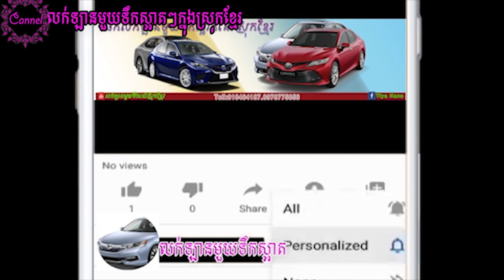Morning 2005 (ឡានលក់បាត់ហើយ)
Morning 2005 SLX Half full option 5750$
ប្រភេទឡានស្អាត មិនច្រេះ អត់ពុក លេងយ៉ាន់ហើយ
ក្នុងលឿង នៅស្អាតខ្លាំងទាំងក្នុងនិងក្រៅ ឯកសារគ្រប់
រត់ស្រួលណាស់ គ្មានឭសំលេងរំខាន មកមើលមិនខកបំណង
តម្លៃចចារបានខ្លះ 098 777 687/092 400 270